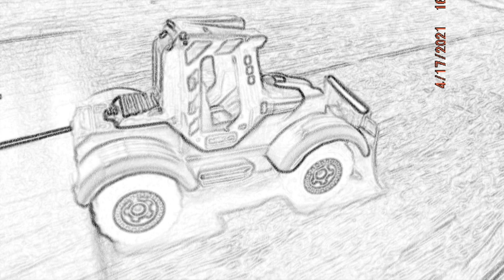HUGE Car Collection (300+)!!!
These cars were collecting dust in my closet so I decided to take them out and put them on display